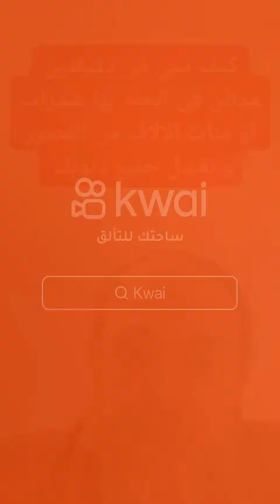كيف تبني في دقيقتين مدائن في الجنة بهاعشرات اومئات الالاف من القصوروتغسل جميع ذنوبك اقرا الوصف ضروري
إقرأ الوصف هنا ضروري جدا جدا جدا

وَمَنْ ذَرَفَتْ عَيْنَاهُ مِنْ خَشْيَةِ اللَّهِ كَانَ لَهُ بِكُلِّ قَطْرَةٍ مِنْ دُمُوعِهِ مِثْلُ أُحد فِي مِيزَانِهِ، وَلَهُ بِكُلِّ قَطْرَةٍ عَيْنٌ فِي الْجَنَّةِ عَلَى حَافَّتَيْهَا مِنَ الْمَدَائِنِ وَالْقُصُورِ مَا لَا عَيْنٌ رَأَتْ، وَلَا أُذُنٌ سَمِعَتْ، وَلَا خَطَرَ عَلَى قَلْبِ وَاصِفٍ.

رواه الإمام الحافظ شهاب الدين البوصيري في كتابه إتحاف الخيرة المهرة

السيرة الذاتية للإمام افتح الرابط

رابط الحديث الطويل العظيم في كتاب إتحاف الخيرة المهرة افتح الرابط و اقرا الحديث